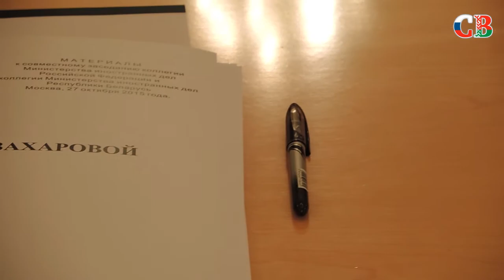27 октября в Москве прошло совместное заседание коллегий МИД Беларуси и МИД России